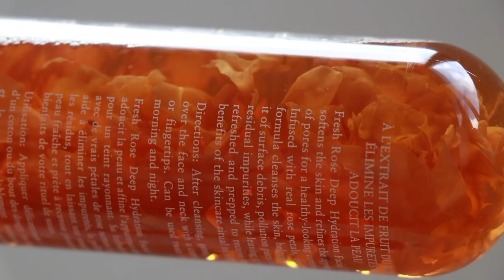รวมสกินแคร์สายเขียว ! | (cc ENG) Fah Sarika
อยากผิวสวย สุขภาพดี ต้องลองสายรักโลกบ้างนะคะ อย่าพึ่งตกใจไปว่าสายเขียวคืออะไร ดูคลิปก่อนแล้วจะเข้าใจ 555

สนใจตัวไหนฟ้ากาลิงค์มาแปะไว้แล้วน้า ตามไปดูได้เลยค่ะ

TRANIS Move&Wash Foaming Sensor : 950-.
NATUREMIX MARULA OIL : 680-.
MARIGOLD ANCE GEL JULA’S HERB : 195-.
SOFTNE’ MOOMIN LIP BALM : 225-.
HERZE MINERAL AQUA SPRAY :  189-.
THREE AIMING LOTION : 3,400 -.
THE BODY SHOP TEA TREE NIGHT MASK : 850-.
FRESH ROSE DEEP HYDRATION FACIAL TONER : 1,760-.